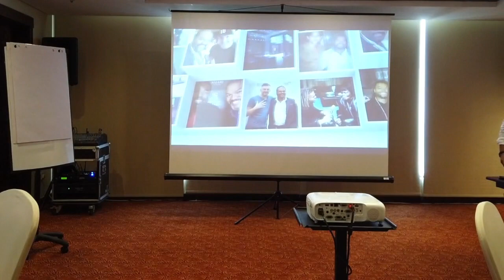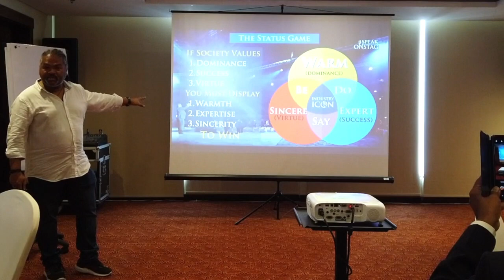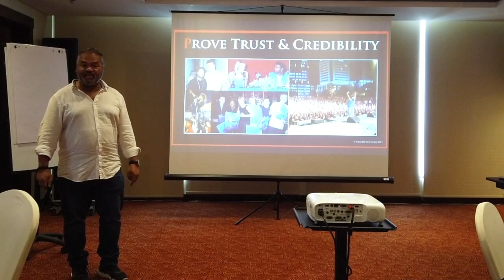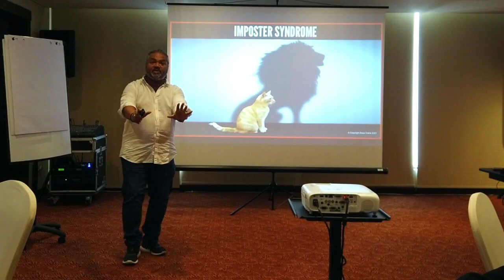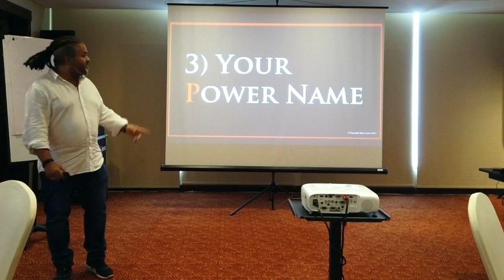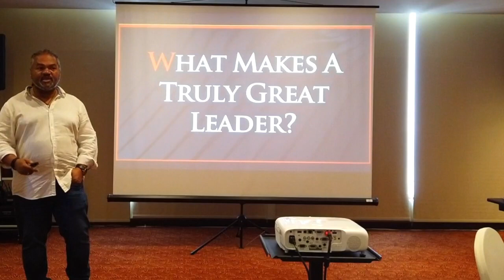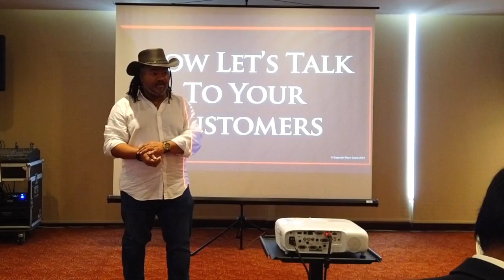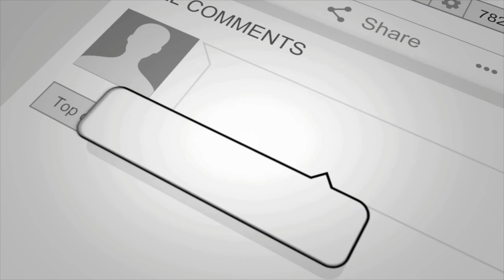How To Speak, Brand And Lead As An Industry Icon - LIVE @Dubai Business Breakfast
🔥🔥 **HOW TO SPEAK, BRAND AND LEAD AS AN INDUSTRY ICON - THE Q&A: EXCLUSIVE LINKEDIN LIVE AUDIO EVENT** 🔥🔥
🌟 If you're ready to rebrand as a Business Rockstar, you won't want to miss my **ONE-TIME-ONLY** LinkedIn Live audio event this Friday at 1pm UAE time.
This a chance to chat and connect.
I am not training. Watch the live podcast for that instead...
🌟 **Why You Can't Afford to Miss This:**
1️⃣ **Unlock Your Inner Rockstar**: Discover the secrets to unparalleled brand elevation.
2️⃣ **Expert Insight**: Get in-the-trenches knowledge from someone who’s been there, done that.
3️⃣ **Immediate Action Steps**: Leave with a tailored 30-90 day action plan.
4️⃣ **Network with Like-Minded Leaders**: Engage with potential collaborators and future industry icons.
5️⃣ **No Replay, No Second Chances**: This is exclusive content that won't be repeated.

- Core skills & their evolution
- Career & life vision mapping
- Navigating market changes
- Real-talk on your current personal brand
- How to be perceived in your next chapter
- Conquering rebranding obstacles
- Resource allocation for rebranding
- Crafting a legacy you'll be proud of
- Finding your rebrand role models
- 30, 60, 90-day immediate action plans

Mark your calendar, set those alarms, and prepare to transform your life. Become the Business Rockstar you're destined to be! 🚀

👉 **Click the link NOW to reserve your seat!** 👈